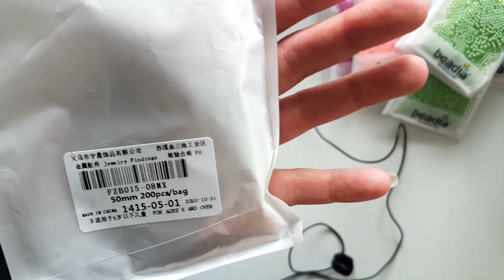Petit haul aliexpress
Bonjour,
je vous souhaite à tous une très belle année 2021 😘😘😘😘
Bon visionnage 😘

ruban simili cuir rose
ruban simili cuir holographique
micro perles en pot
ruban de simili cuir doré
épingles à tête plate
perles 3mm
perles 2mm